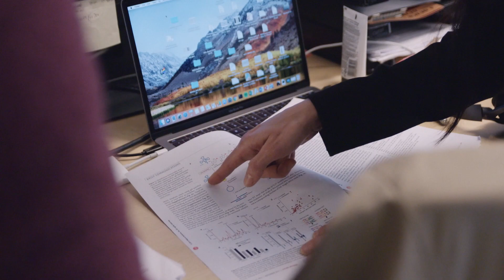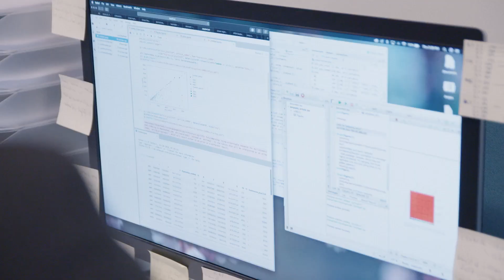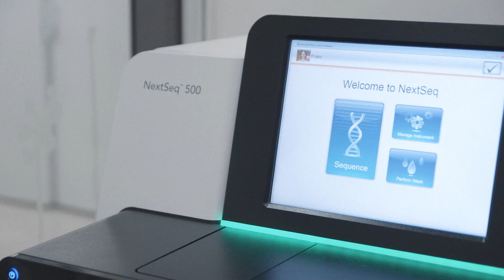Junk may prove to be gold in the fight against cancer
Previously, the researchers considered that so-called non-coding RNA was a junk DNA that had no significance because it did not create any proteins. But it has been found that it has a central role in the development of cancer. Wallenberg Academy Fellow Claudia Kutter at Karolinska Institutet, is one of the researchers who is now studying non-coding RNA in the search for treatments that kill the cancer cells but spares the healthy cells.